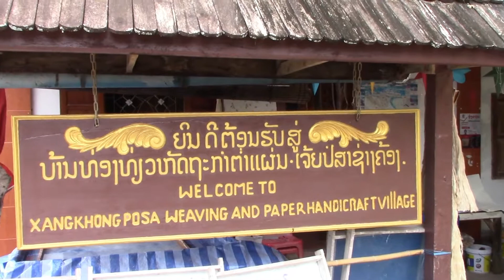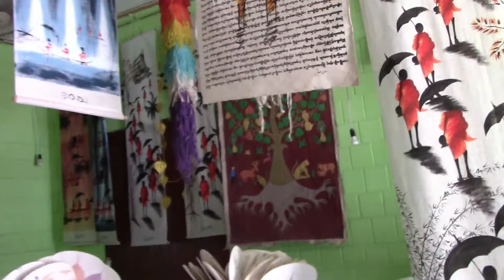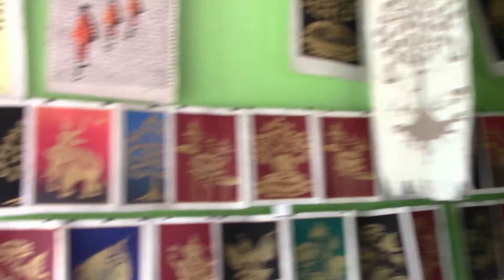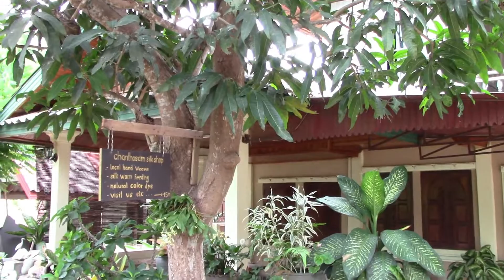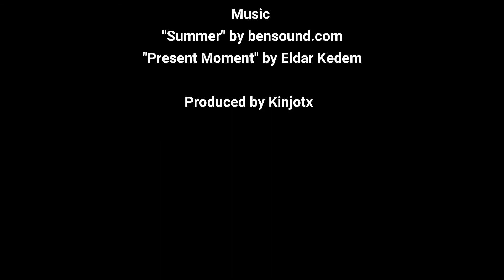Luang Prabang - Xangkhongposa Craft Village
We visited a weaving & paper craft village a few minutes outside of Luang Prabang. I hope you enjoy it.

Kinjo